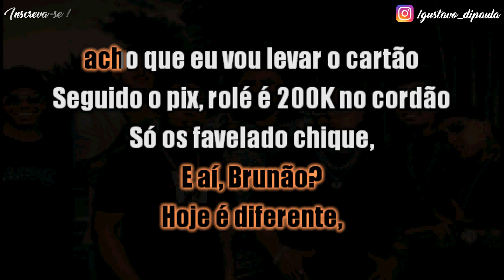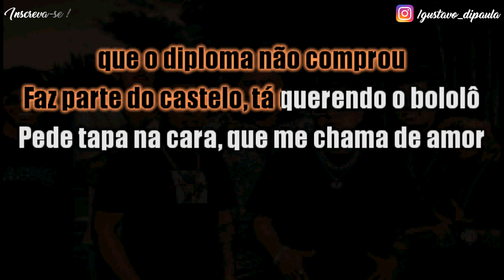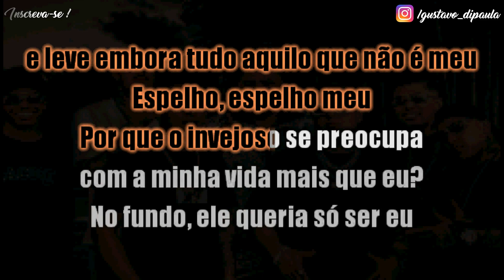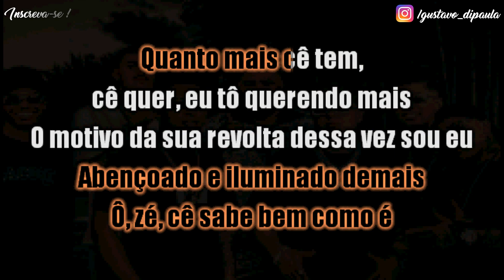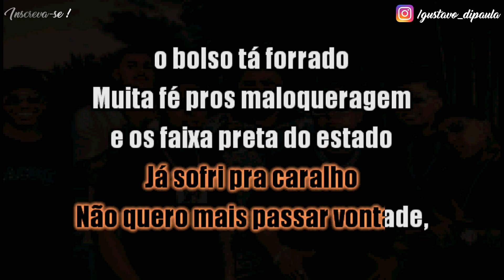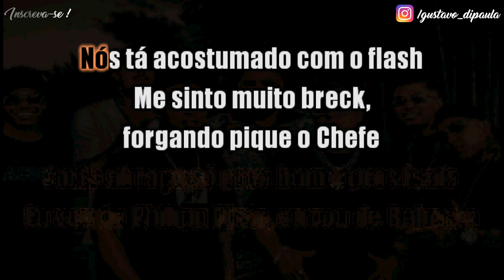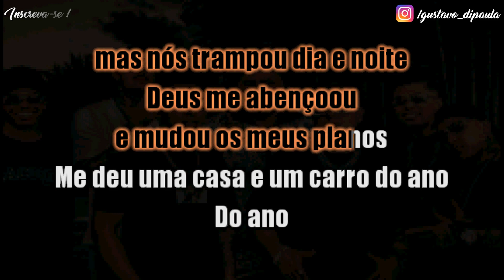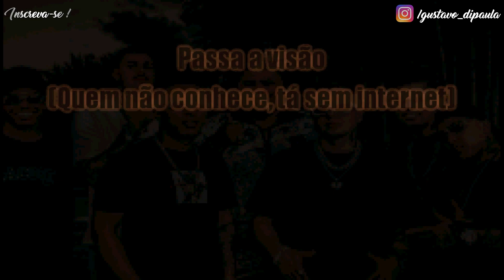SET Tatuapé Conceito 2 - Ryan SP, Kako, Joãozinho VT, Marks, GP, Erik - Karaokê (Instrumental Cover)